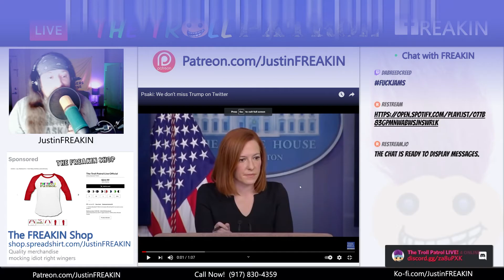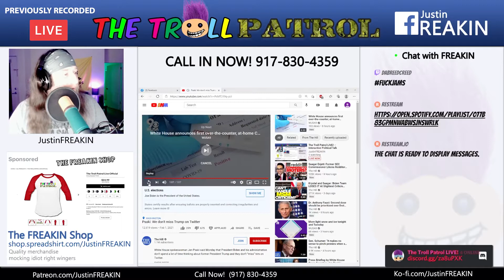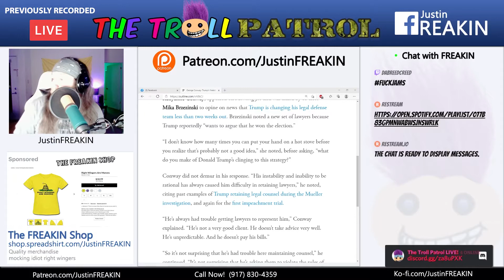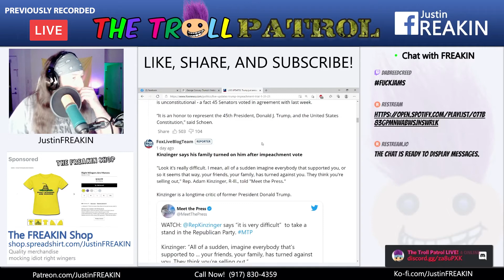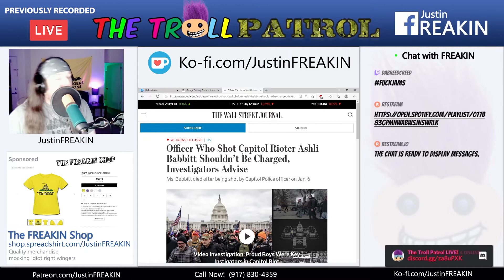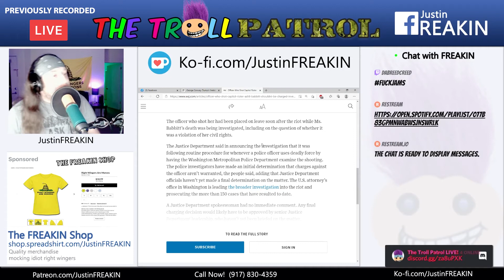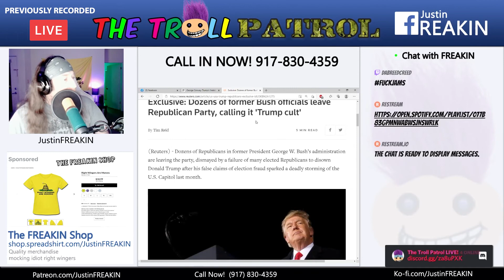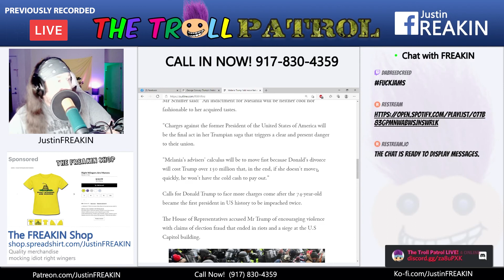Trump Lawyers Quit Days Before Impeachment And Melania Being Advised To Leave Fast - Troll Patrol Cl